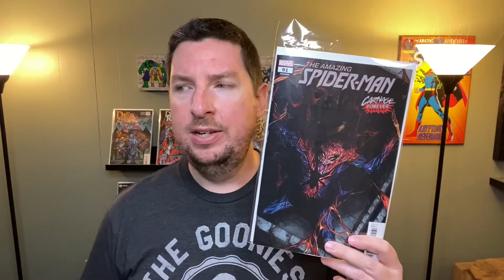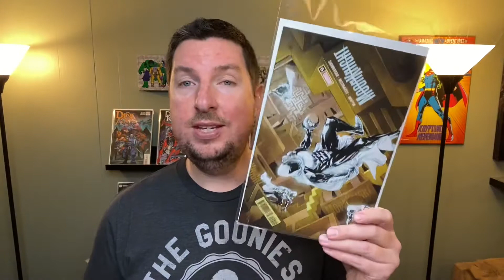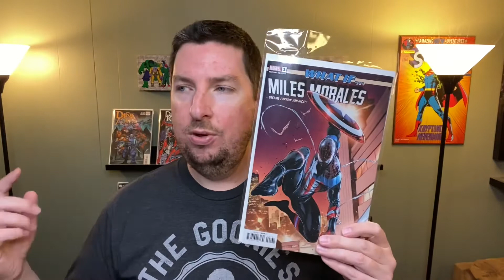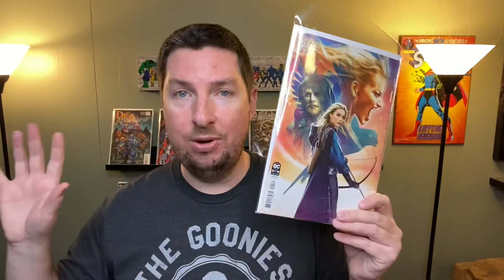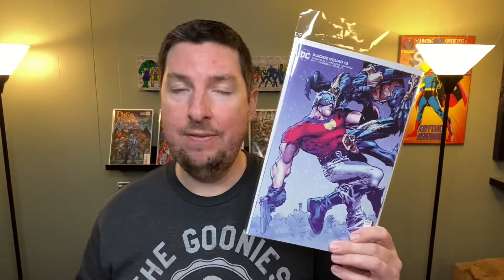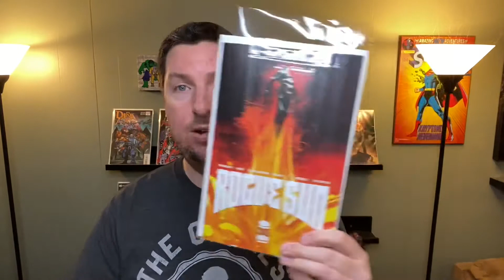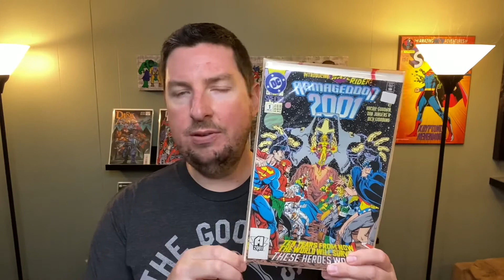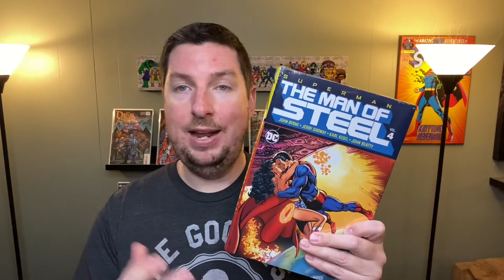New Comics Haul! - Issue #79 - March 2, 2022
It's Wednesday, which means New Comic Book Day! And New Comic Book Day means New Comics Haul video day!